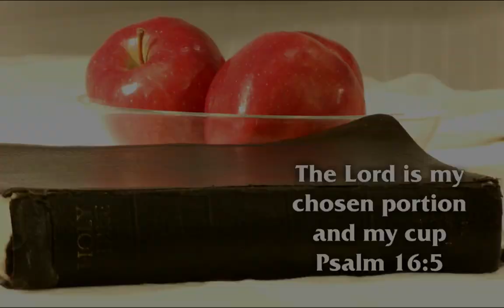Day 51 Acts 23